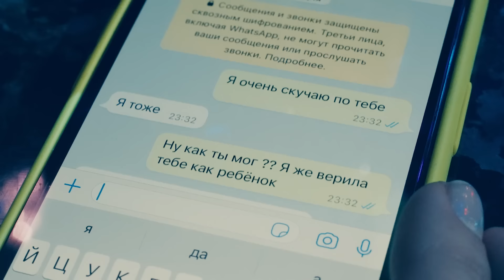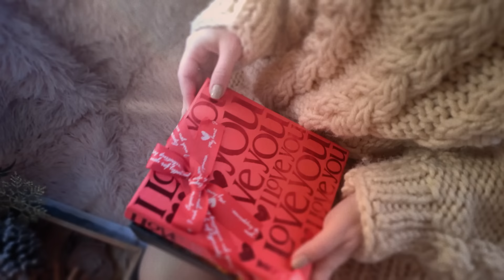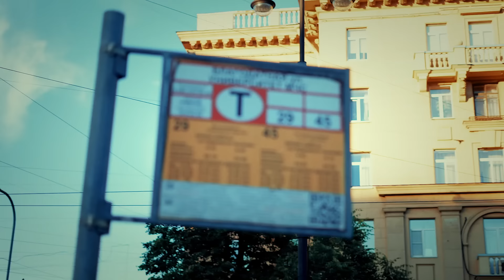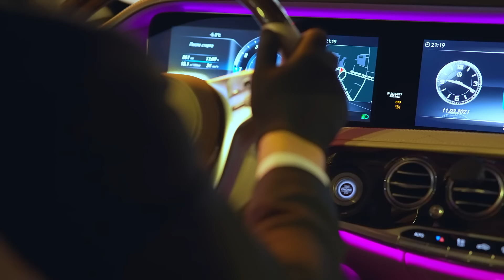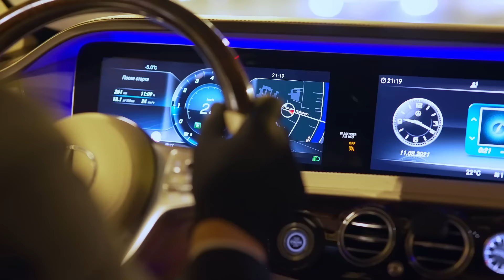Инна Вальтер Коллекция ЗВЕЗДЫ@ParadeofStars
Инна Вальтер Коллекция Звезды
01. Молодой 00:00
02. Я душу твою не отпускаю 04:01
03. С ним на дно 08:12
04. Женская интуиция 11:14
05. Прекратим этот бой (дуэт с Дмитрием Пряновым) 14:37
06. На краю 18:42
07. Дымом лечилась 23:10
08. Я хочу кричать 30:16
09. А что дальше 34:31
10. В новогоднюю ночь 38:23
11. Не хочу я ждать 42:48
12. Не для тебя 46:15
13. Привыкая к боли 50:32
14. Говори что любишь 54:40
15. Молодость 58:44
16. Корона 01:02:45
17. Небо 01:08:00
18. Коллизия 01:13:53
19. Красивый мальчик 01:18:15
20. Тянусь к тебе 01:22:51
21. Летать 01:27:27
22. Я не полюблю тебя 01:31:35
23. Обрастаем враньем (дуэт с Дмитрием Пряновым) 01:35:14
24. Лети 01:39:28
25. Счастье быть мамой 01:45:03
26. Ты теперь одна 01:48:41
27. Я люблю тебя, когда ты далеко 01:52:28